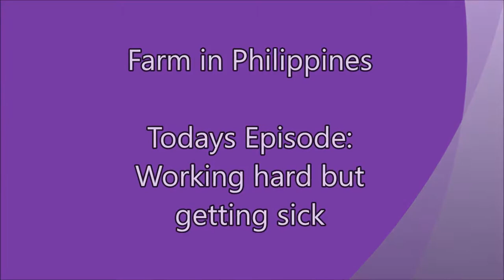Getting sick - FARM IN PHILIPPINES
High fever stops our building.